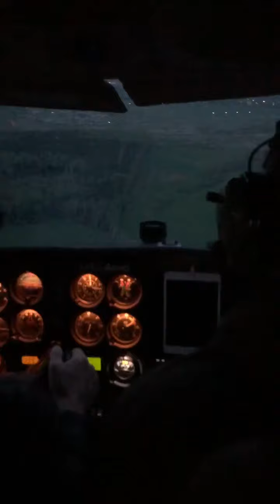09.05.2020. МКАД. Пилотаж. Cessna.